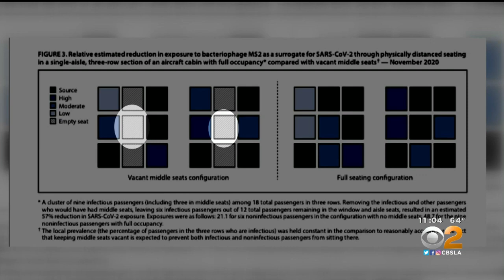CDC Study Finds Airlines Should Leave Middle Seat Empty To Reduce COVID Spread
Commercial airlines which leave their middle seat empty on flights can greatly reduce the transmission of COVID-19, according to a new study published Wednesday by the Centers for Disease Control and Prevention. Tina Patel reports.